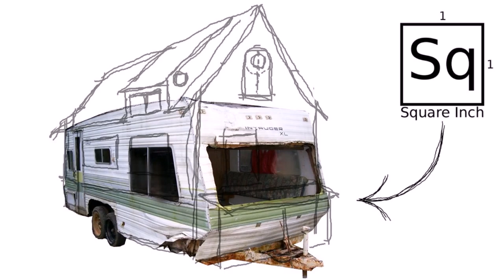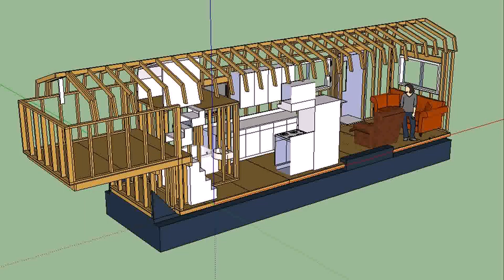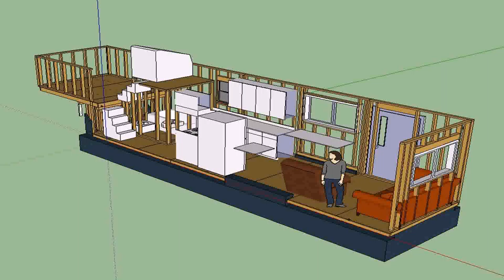How To Build A Tiny House On A Trailer (see description)